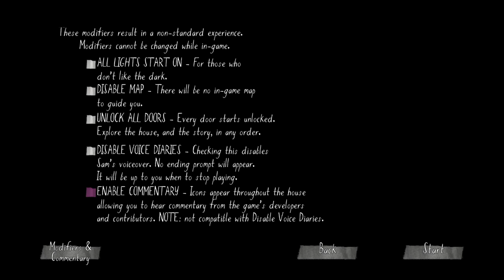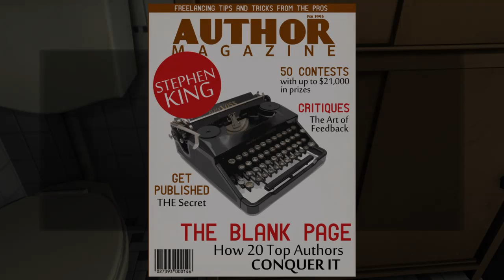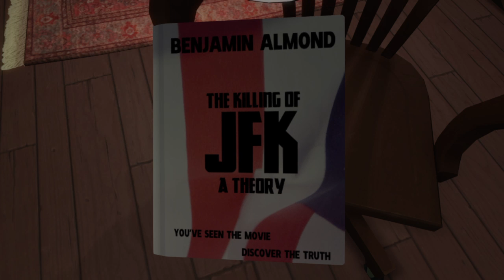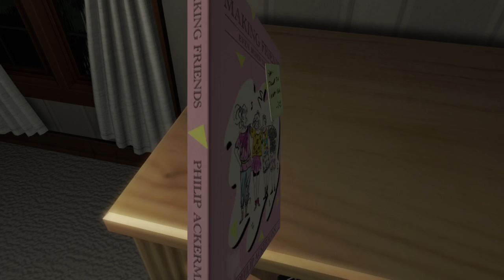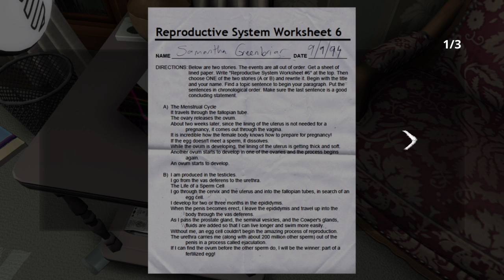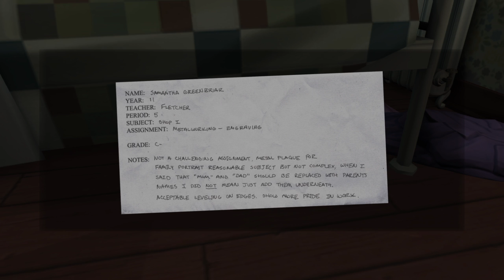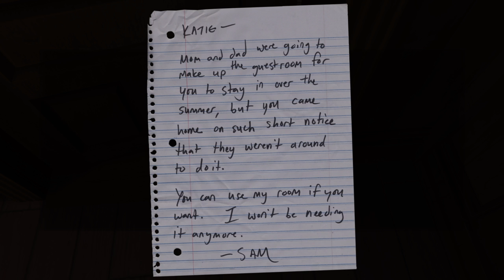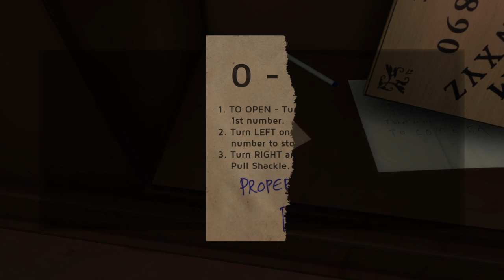Gone Home Gameplay Walkthrough Review (goodmanlior)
We put out content constantly. Our Current games we are playing are
 Destiny
 Disney Infinity 3.0: Star Wars Force Awakens.
Nom Nom Galaxy
HellDivers
Fallout 4
Uncharted
Broforce